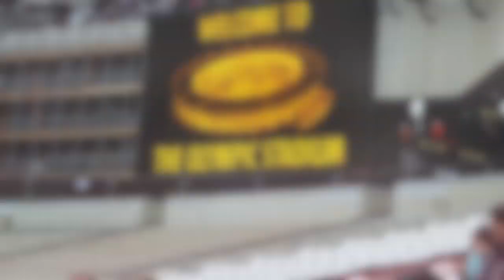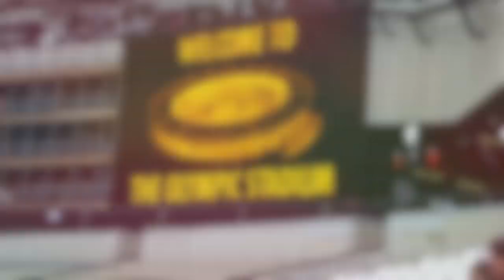Inside the London 2012 Olympic Stadium HD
Take a trip inside the London 2012 park and into the stadium.  This was filmed during the 2012 student games held in May prior to the stadium wrap being started.